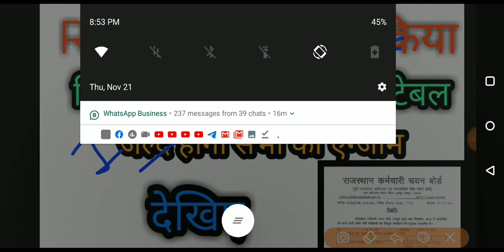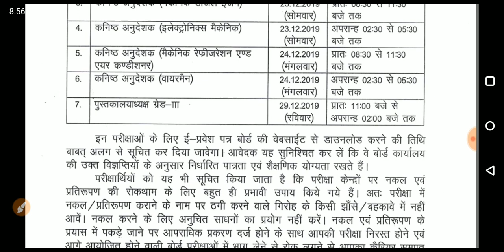Librarian लाइब्रेरियन सहित कई भर्ती परीक्षाओं का एग्जाम तिथि घोषित।RSSB Update